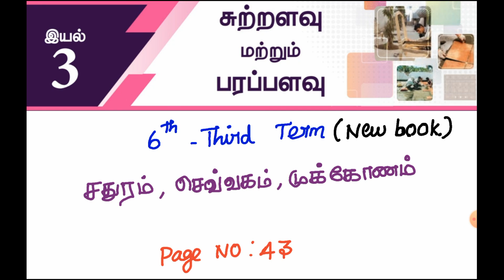6th std Maths Term 3 |சுற்றளவு & பரப்பளவு|Lesson 3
6th New School Book Maths Term 3 |சுற்றளவு & பரப்பளவு|Lesson 3|

6th new book Term 3
Lesson 1 :

6th new book Term 1

6th new book Term 2

Simplification (இனிக்கும் கணிதம்)

How to get TNPSC MATHS 25/25

AREA & VOLUME (பரப்பளவு & கனஅளவு)

Simplification(சுருக்குக)

NUMBER SYSTEM(எண்ணியல்)

TIME & WORK (காலம் & வேலை)

CHAIN RULE(நேர்மாறல்,எதிர்மாறல்)

PERCENTAGE(சதவீதம்)

SIMPLE INTEREST(தனிவட்டி)

COMPOUND INTEREST(கூட்டுவட்டி)

RATIO&PROPORTION(விகிதம் & விகிதச்சாரம்)

STATISTICS(புள்ளியல்)

AVERAGE(சராசரி)

Arithmetic Progression

GEOMETRIC PROGRESSION

 REASONING